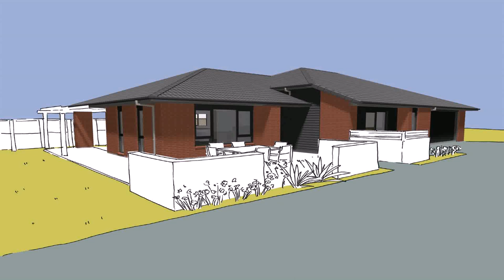Interior Design House Tours - Gif Maker DaddyGif.com (see description)